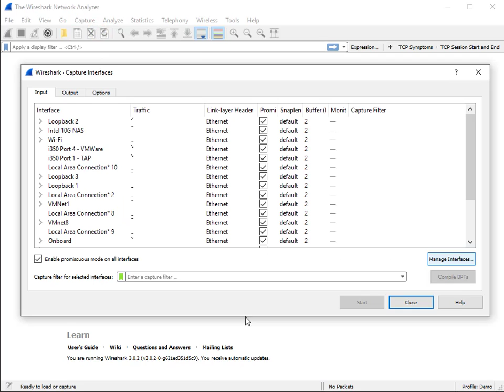Wireshark Tip #25: Managing Interfaces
On some systems there are a lot of network cards, physical and virtual. By default Wireshark shows them all in the interface list, but you might want to remove those you rarely (or never) capture on via the interface options.